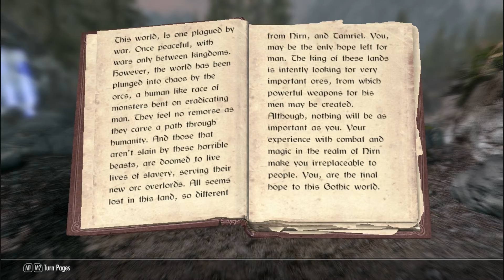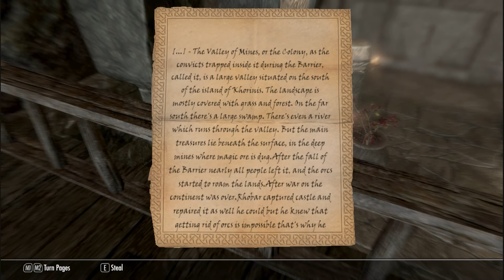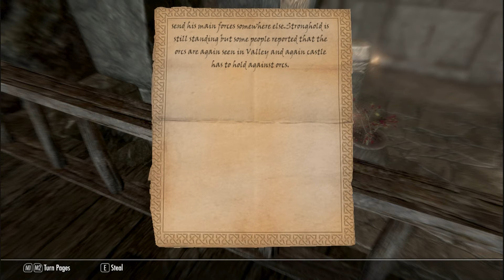Journey of a Paladin of Stendarr Part 8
portal to another dimension?

Mod
Gothic Orpheus Project -